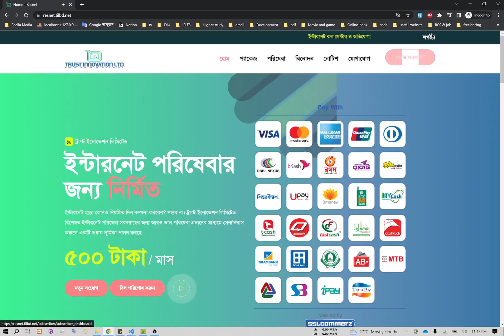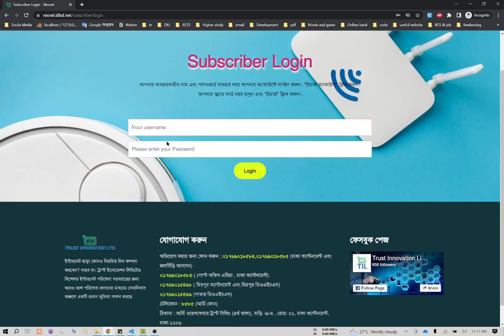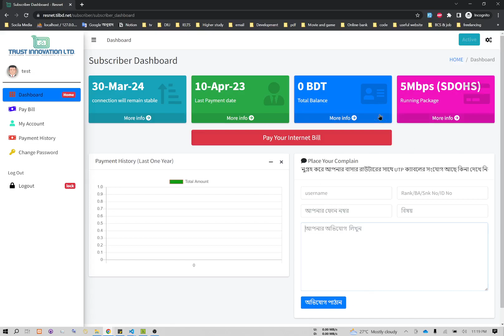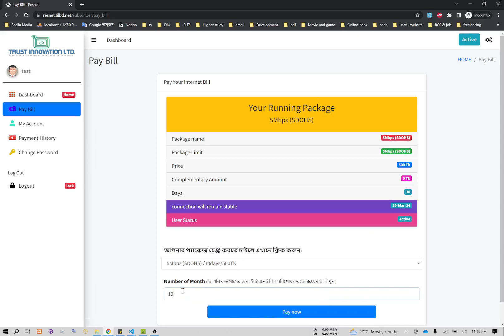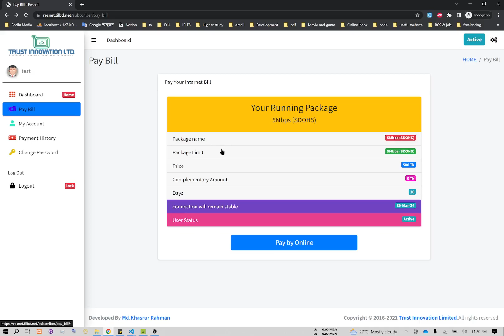Internet bill payment - resnet.tilbd.net | Easy payment